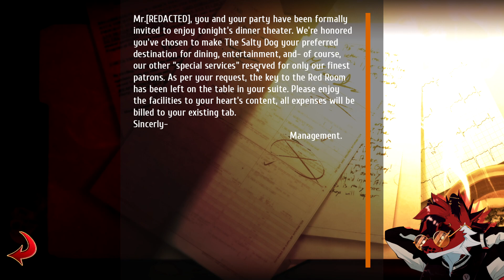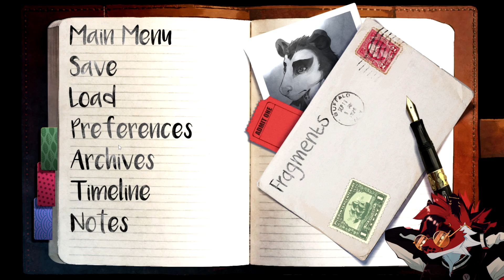Pleasant Performance | Burrows Episode 29 (Ken Route)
Here is the tenth installment of Ken's route. In this episode Grey and the gang talk in the room before being called downstairs for a performance. The group enjoys the music and things seem to be alright...For now. Hope you all enjoy!

Also please try and keep spoilers to a minimum in the comments, Thanks again for watching!